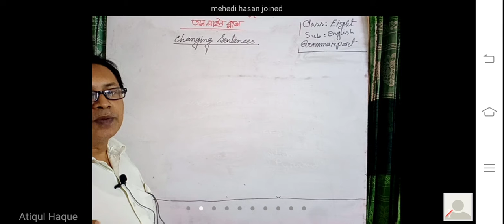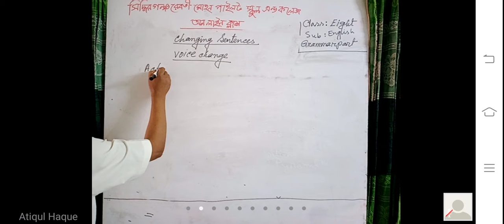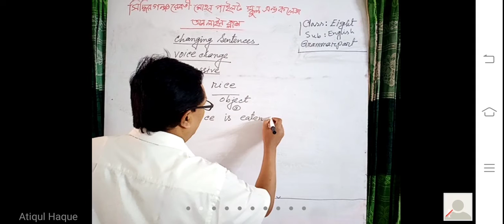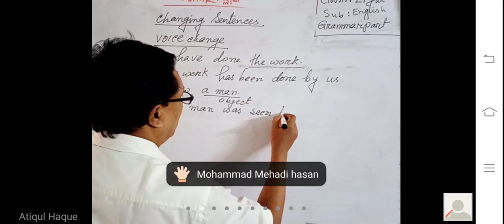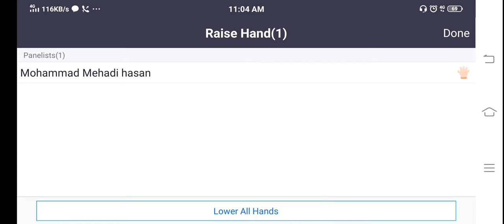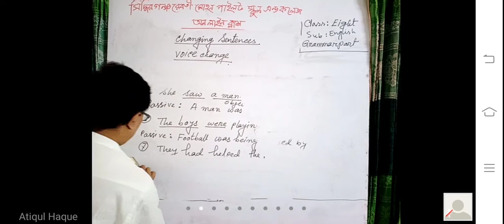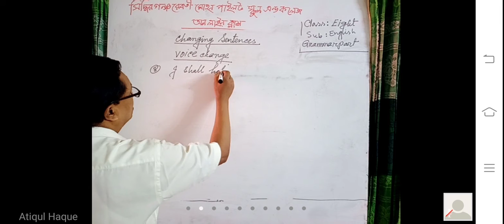English_class-8_sofiuddin-sir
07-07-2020